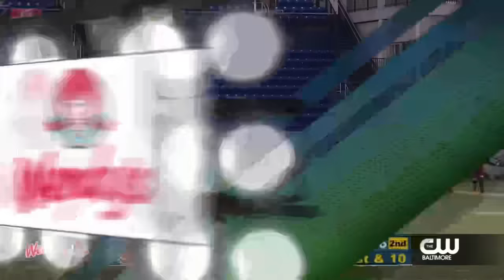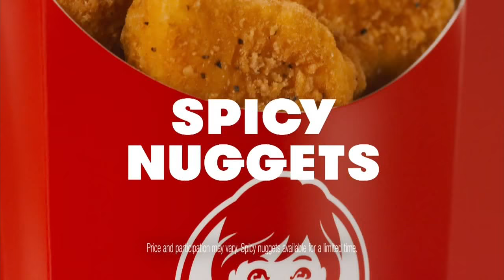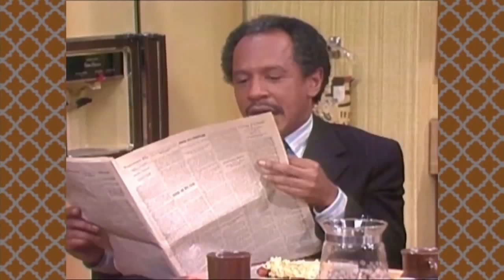2019 Catoctin vs. Dunbar MD High School Football 1A Championship Game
2019 Catoctin vs. Dunbar MD High School Football 1A Championship Game

00:00:00 Pre-Game
00:07:25 1st Quarter
00:35:35 2nd Quarter
01:13:00 Halftime
01:32:30 3rd Quarter
02:02:45 4th Quarter
02:27:15 Post-Game